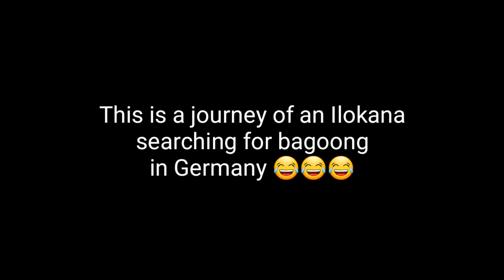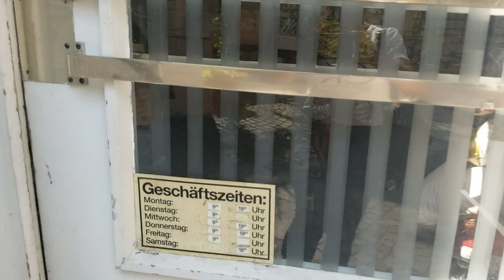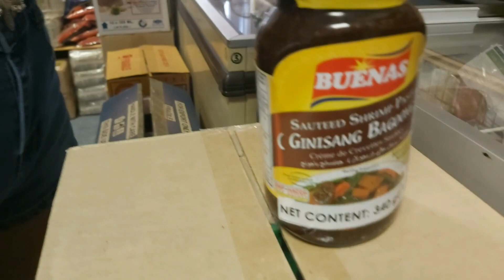Bagoong Girl in German/Asian-German Life/ /Lala Lhot VLOG Iltoray/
For those who are aiming to have a productive Youtube Channel, I highly recomend TubeBuddy.